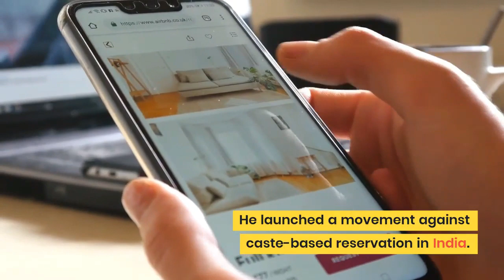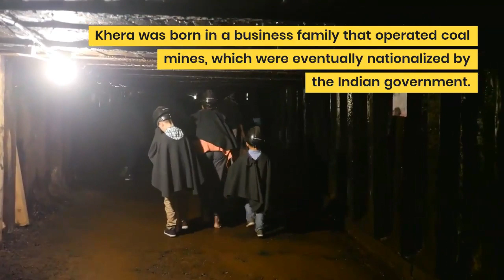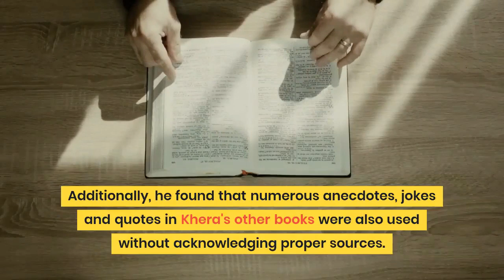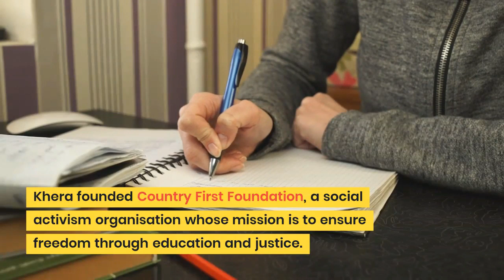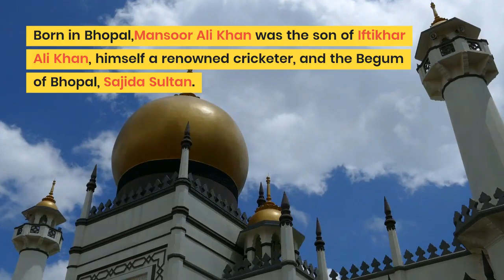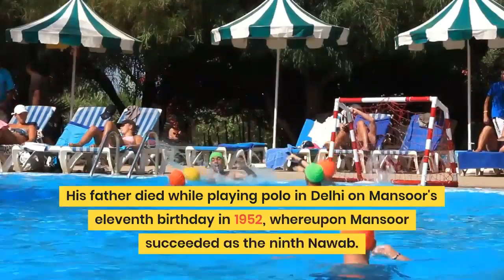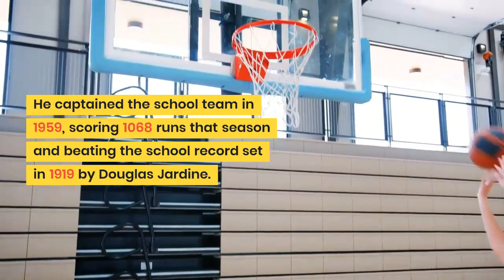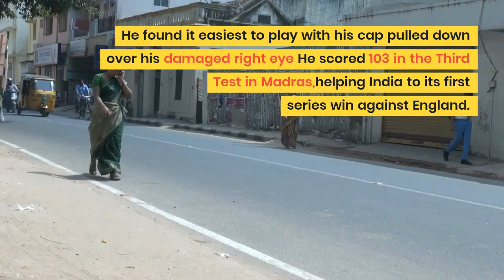Inspiring Persons In India II Inspiring Video by Shiv Khera II The Nawab Of Pataudi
What is the secret of success? Do successful people do different things? Or do they do things differently? In this first video of the series, Safalta Ki Raah Par, Motivational Speaker and Award Winning Author Shiv Khera talks about what it means to be successful and how you can achieve your goals and become successful in life.

Witness the lavish Indian Royal wedding of famous cricketer Iftikhar Ali Khan Pataudi, aka Nawab Pataudi, to Princess Sajeda as he celebrates at a palace in Bhopal among elephants and fireworks in 1939.